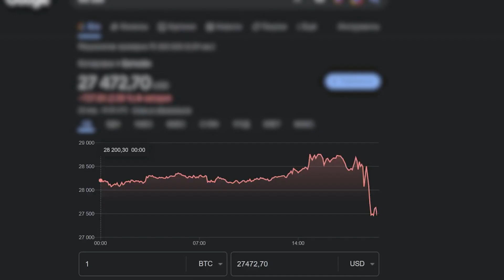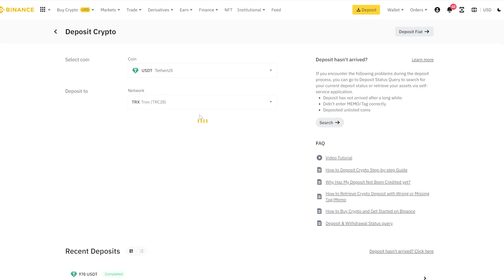Cryptoarbitrage on the new exchange | Earn on the active market | 10% in 15 minutes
Hi everyone, I'm back with you. Today I will show you how to earn on arbitrage via
On this exchange, the rate of BTC is higher than on other exchanges. We are buying bitcoin for usdt on binance and make a deposit to bifnix, then change bitcoin to usdt and withdraw back to binance. In total we earn about 10% the first time. Without verification your trading limits are up to $40,000. don't play too much.